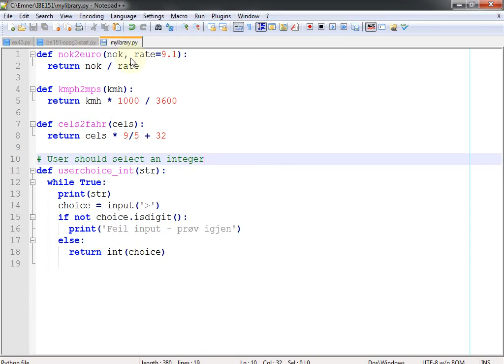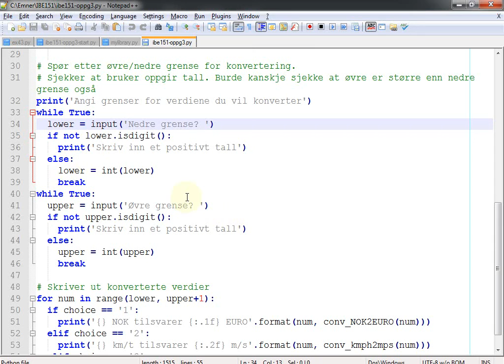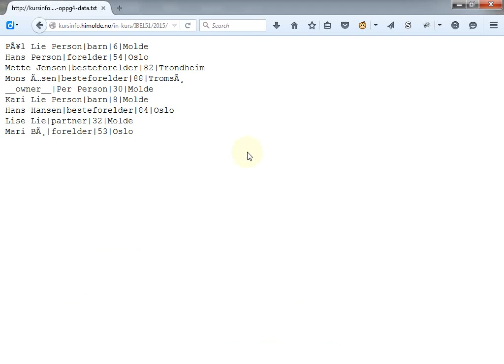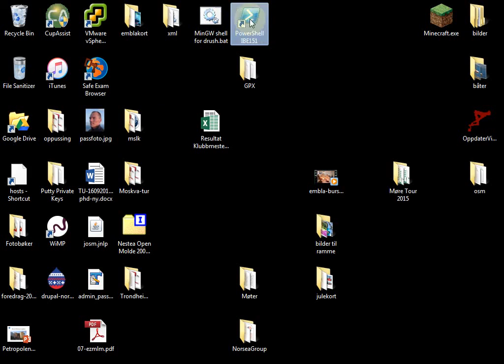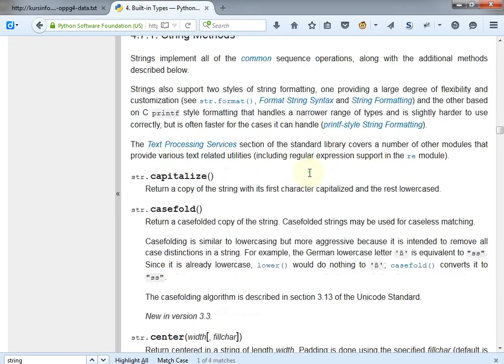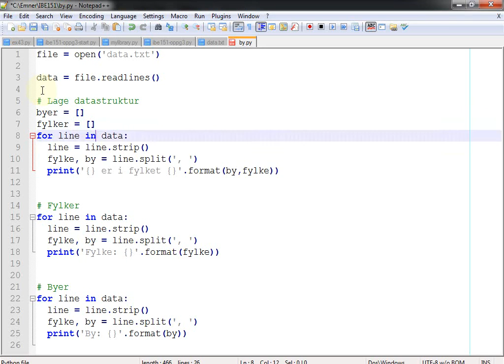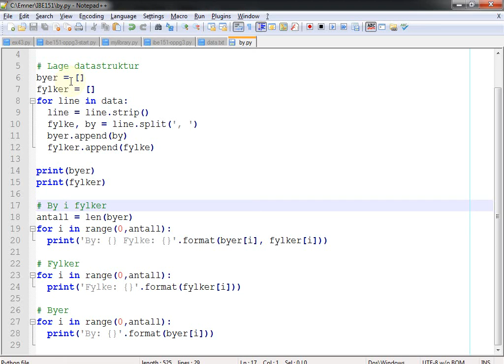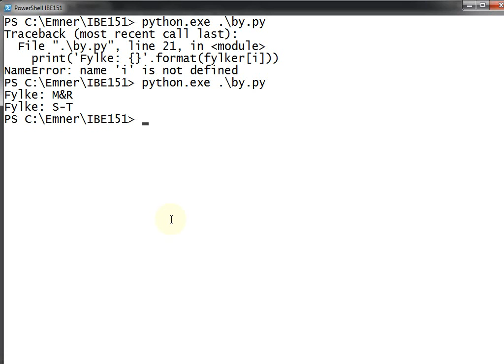121 Forelesning IBE151, 7. okt. 2015